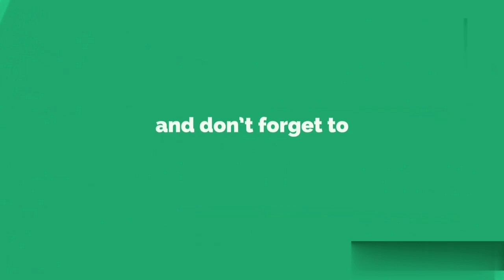Desa podi sweet recipe | inspired from Ram with Jaanu | how to make desa podi sweet recipe